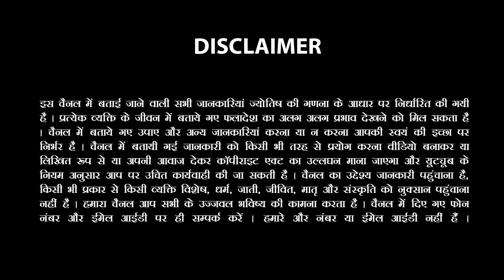Singh Rashi -सिंह राशि 4-5 January 2023 साल का पहला महालक्ष्मी योग अद्भुत लाभ होगा | Sachin Sikka